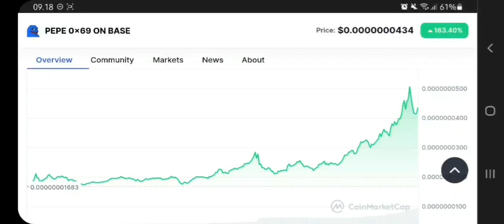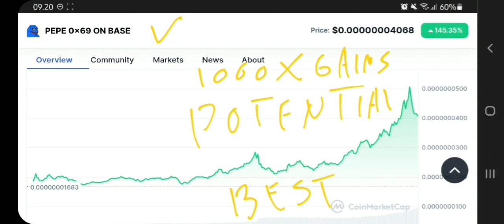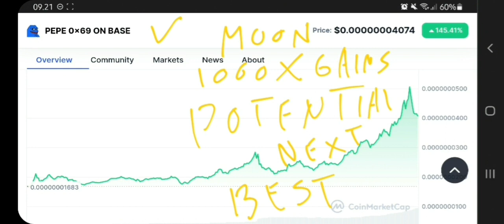PEPE 0X69 ON BASE TOKEN TO THE MOON❗ PEPE 0X69 ON BASE PRICE PREDICTION 1000X GAINS❗TOP MEME ON BASE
pepe 0x69 on base crypto pump